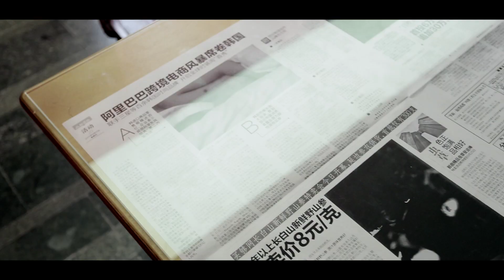Премія PinchukArtCentre 2015. Трейлер